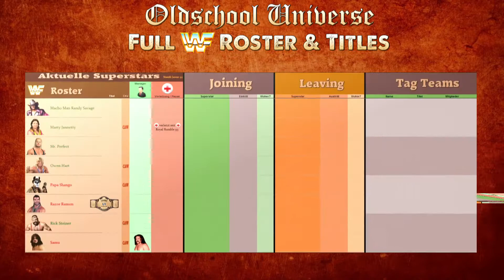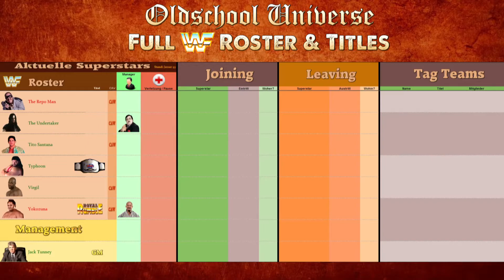New Generation Universe #007 RAW | EP. 5: The Mountie VS. "Machoman" Randy Savage | WWE 2K16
#007 RAW MATCHCARD - MATCH 5
WWF ROSTER, TITLE & TAG TEAMS